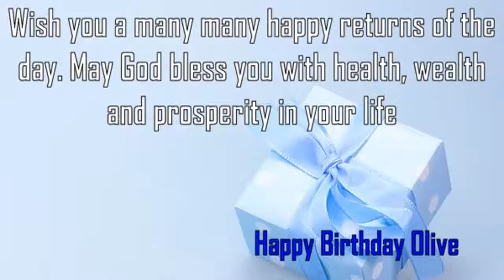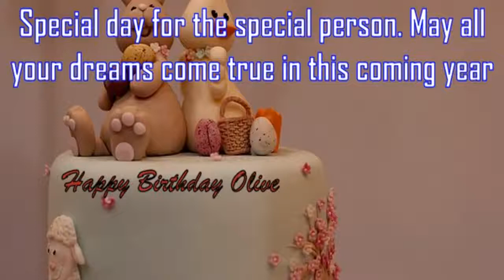Happy Birthday Olive Image Wishes✔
Happy Birthday Olive Images. Send Personalized happy birthday wishes to Olive in 1 min by visiting
GreetName has thousands of image templates to choose from based on gender, age, and relationship. Pick the best image template. Enter Your Name and click 'Generate Personalized Image' button. You can share Olive picture birthday wishes to any social network such as Facebook status, Whatsapp status, Instagram, Twitter, Google+, etc